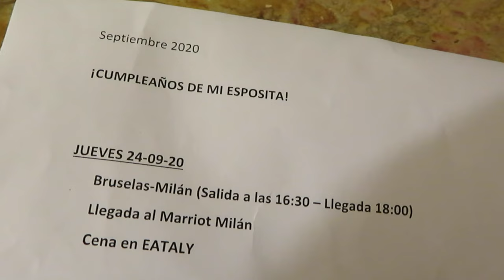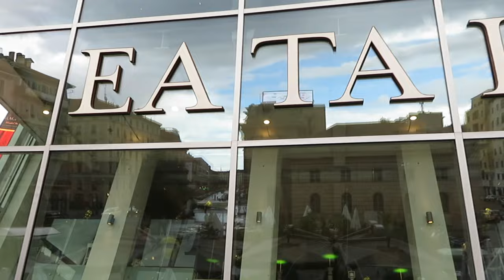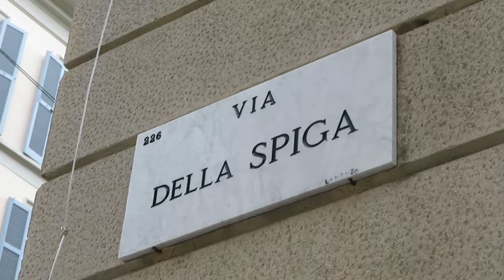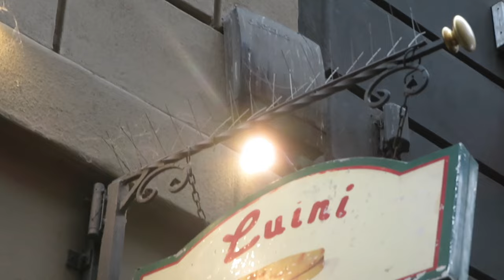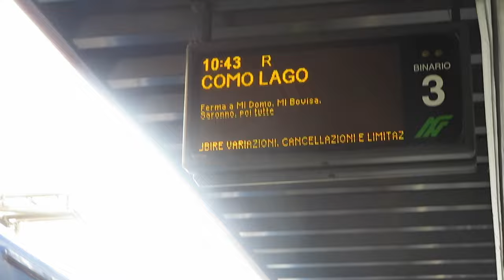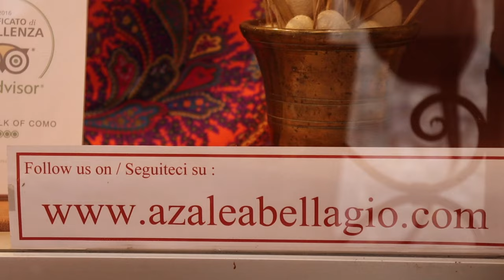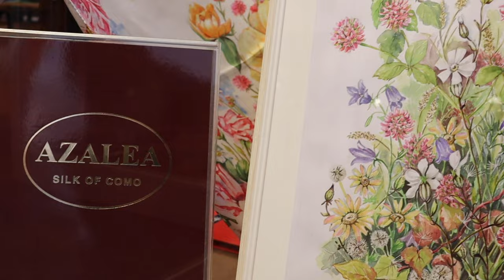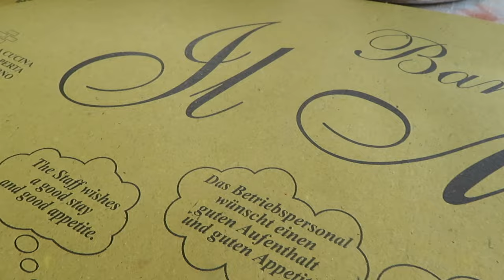MILANO & LAGO DI COMO - TOP SPOTS // WEEKEND TRAVEL GUIDE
3 días en Milán y Bellagio en Lago di Como ¡de los viajes más bonitos que he hecho!